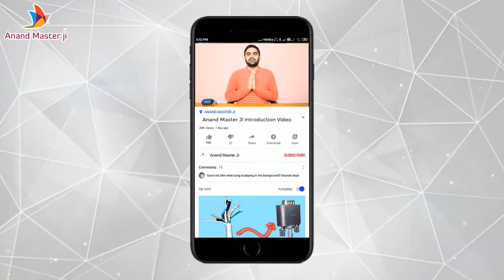How to fix Mobile Ear Speaker low Audio, Mobile Ear speaker ki Audio Problem ko kese thik kare